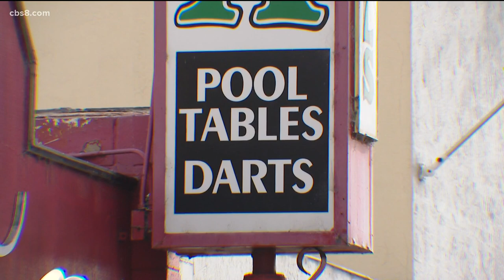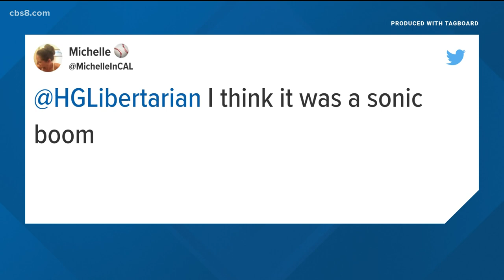San Diego's top stories for Wednesday, June 9, 2021